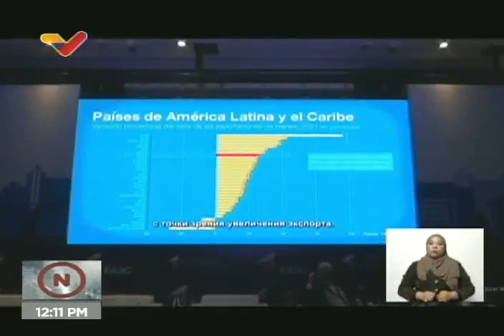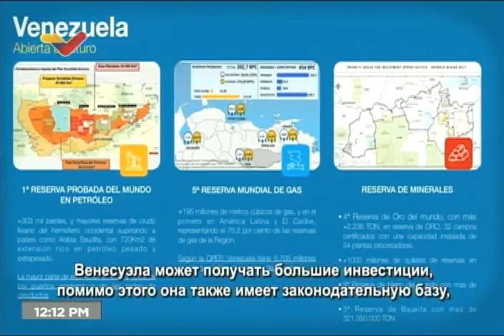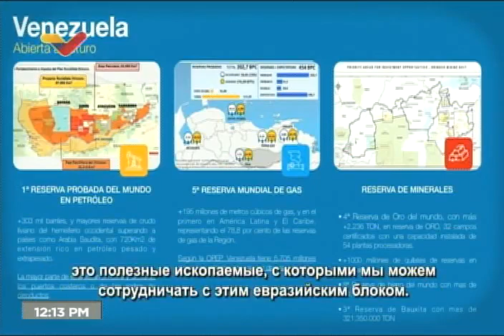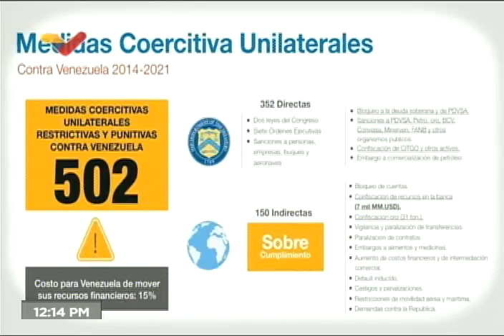Delcy Rodríguez participa en la Comision Económica Euroasiatica, 26 mayo 2022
La vicepresidenta de Venezuela, Delcy Rodríguez, participa en una interacción entre la Unión Económica Euroasiática y socios internacionales prometedores, este 26 de mayo de 2022.

USDT o Bitcoin (BEP20): 0xef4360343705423a24119205eeb1de2a10fd23f4

USDT (TRC20): TQJB86JZjF5Kt1C7f322aax4iyD6x65UcV

Petros: PFfDUW3cj1WD7cUPYg9MK2EtgG5nUgVzuc